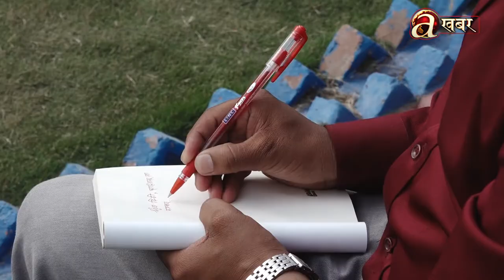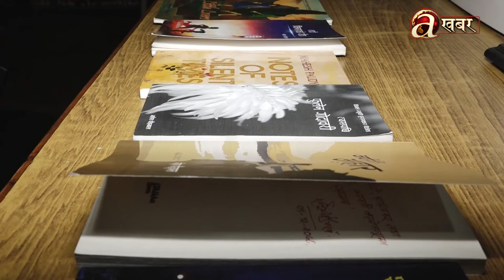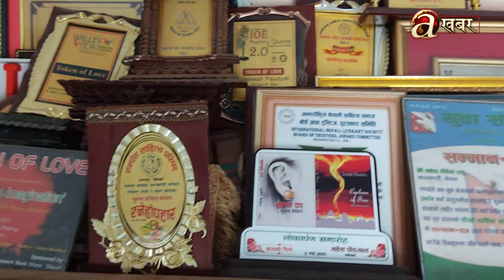महेश पौड्याल Ep.96 - स्रष्टा र साहित्य। Srasta Ra Sahitya।Mahesh Poudel